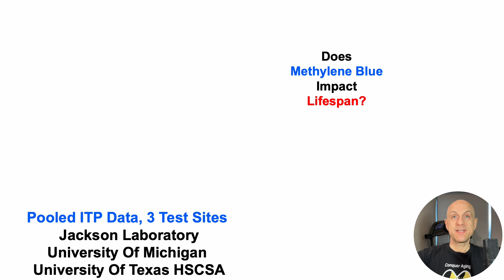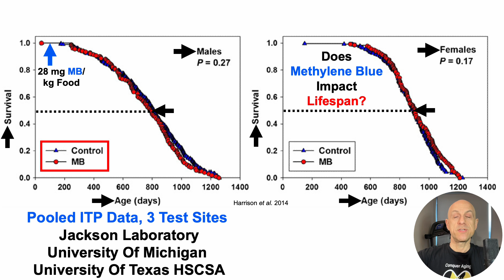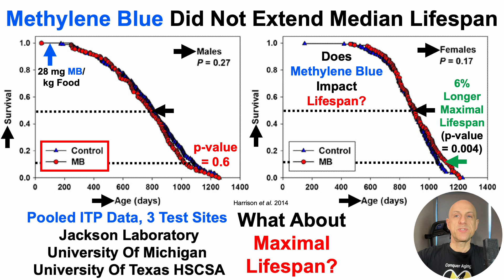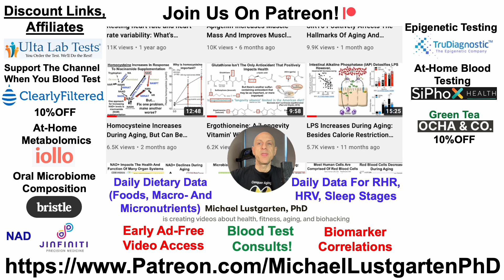Does Methylene Blue Impact Lifespan?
Paper referenced in the video:
Acarbose, 17-α-estradiol, and nordihydroguaiaretic acid extend mouse lifespan preferentially in males